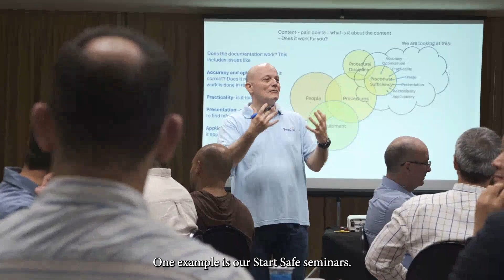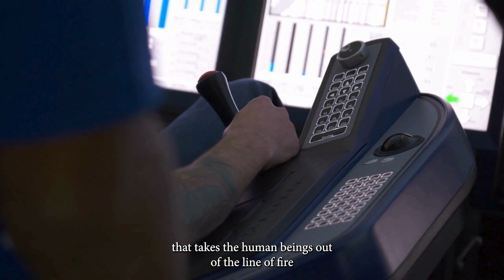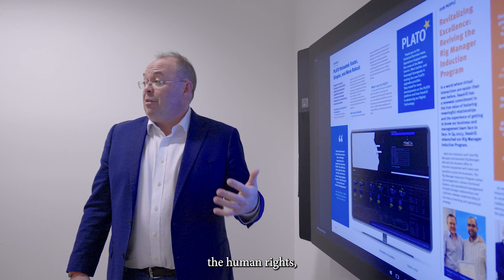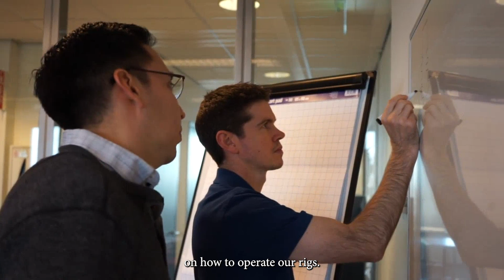Seadrill: Advancing Safety, Innovation, and Sustainability in Offshore Drilling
In an ever-evolving energy landscape, Seadrill is proud to be a leader at the forefront of the offshore drilling industry. From shallow to ultra-deep water, in both harsh and benign environments, we safely and efficiently deliver offshore drilling services to our customers Globally.

At Seadrill, we hold ourselves accountable as responsible stewards in the communities where we operate. Our sustainability framework - Environment, Safe Operations, Social, and Governance - underscores our commitment to aligning our activities with the UN Sustainable Development Goals (SDGs). Seadrill has self-reported to the Carbon Disclosure Project (CDP) since 2010 and received an industry-leading B rating in 2023.

In our documentary, delve into how Seadrill spearheads the offshore drilling sector by prioritizing the protection of our offshore crews, minimizing our environmental footprint, and consistently innovating to provide the most sustainable solutions for our customers.